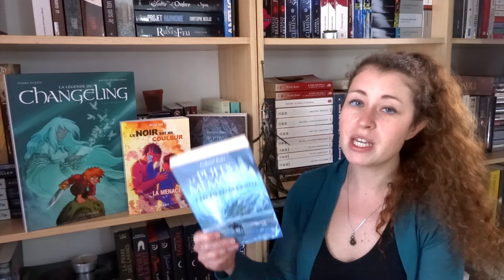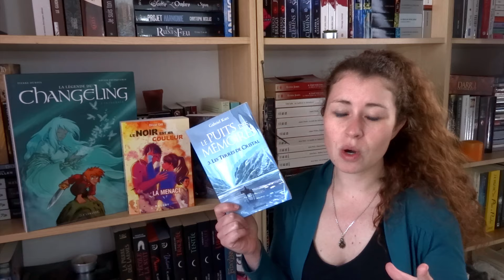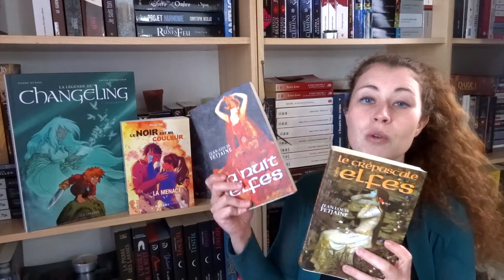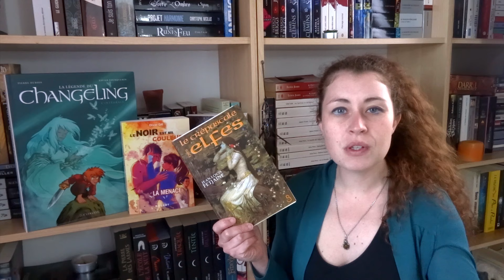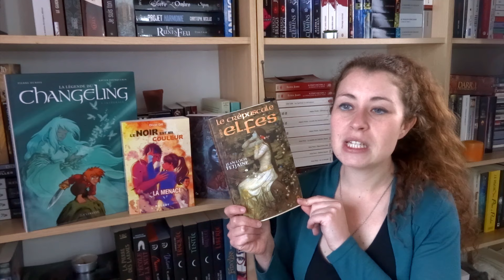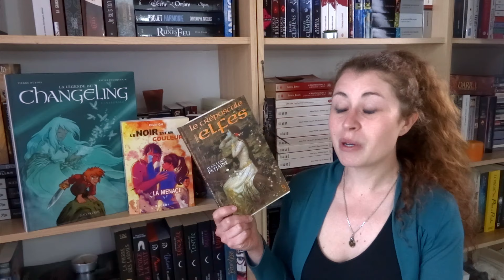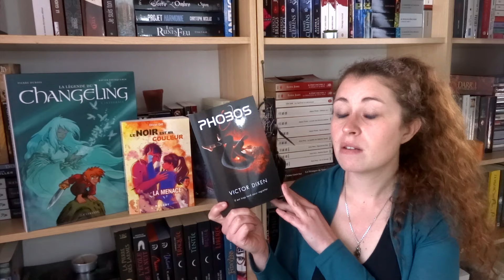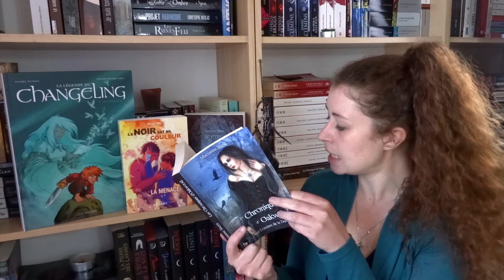LES IMAGINALES 2017 - Pile à Lire (PAL) et prévisions d'achats !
Les Imaginales, c'est dans un mois ! Il est plus que temps de se constituer une "petite" Pile à Lire pour l'occasion et de commencer à organiser le séjour... J'ai déjà sélectionné 4 (non 5) livres que j'espère pouvoir acheter pendant ce long week end (du 18 au 21 mai prochain) ! Et vous, vous venez aussi ?

♣ Les Livres cités :
- Neachronical, T. 3 de J. VIGNE (Chat Noir)
- Le Puits des Mémoires, T. 3 de G. KATZ (Scrineo)
- Rois du monde, T. 2 de J.-P. JAWORSKI (Les Moutons électriques)
- Les Sentiers des Astres, T. 0 et 2 de S. PLATTEAU (Les Moutons électriques)
- La Trilogie des Elfes, T. 1 à 3 de J.-L. FETJAINE (Belfond)
- La Légende du Changeling de P. DUBOIS (Le Lombard)
- Le Noir est ma couleur, T. 2 de O. GAY (Rageot)
- Apostasie de V. TASSY (Chat Noir)
- Ceux qui sauront de P. BORDAGE (J'ai lu)
- Phobos, T. 1 de V. DIXEN (France Loisirs)
- De l'autre côté du mur de A. MAROT (Chat Noir)
- Les Chroniques d'Oakwood de M. STERN (Chat Noir)

Merci aux visiteurs fidèles et aux nouveaux abonnés. Merci à ceux qui prennent le temps de commenter et à ceux qui laissent un petit pouce positif. Merci pour votre bienveillance, votre positivité, votre soutien, vos conseils... Merci, merci, merci !